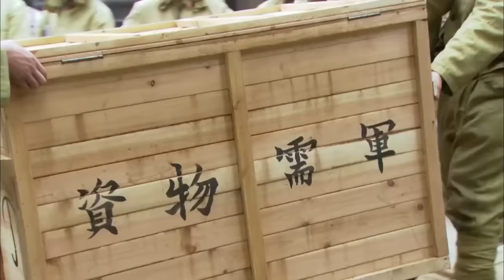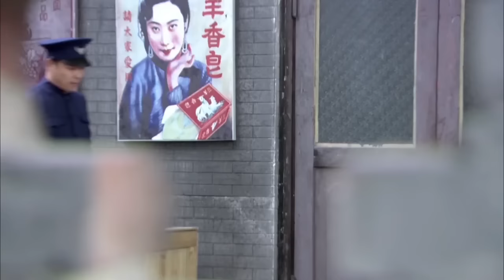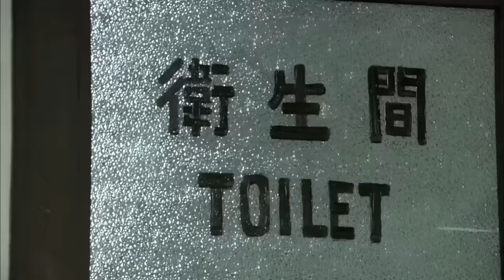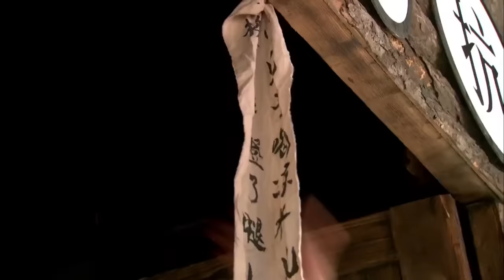功夫電影！日軍調戲女護士，殊不知她是頂級特工，反手擒拿他們 🔥 功夫 | Kung Fu